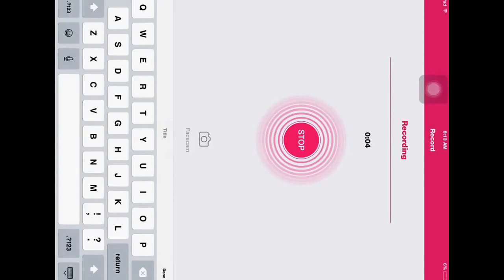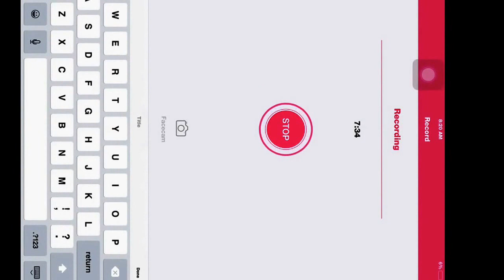Goat Simulator #2 | Can Goats Go BeastMode?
Minecraft PE username: SirB34ST and SirM4STER
Minecraft PC username: Theengineerstarz

Want to play Minecraft PE with me?
Hunger Games Server- sg125.lbsg.net (I have VIP+)

If you are a Youtuber than I would love to make some videos with you for fun!

If you want me to play more games just tell me some fun ones in the comments below and I will do my best to work them in!!!